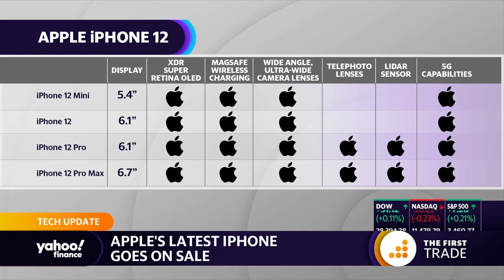Apple iPhone 12: No waiting in lines permitted outside of Apple stores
Yahoo Finance's Dan Howley reports on what Apple is doing amid the coronavirus pandemic so customers can purchase iPhones.